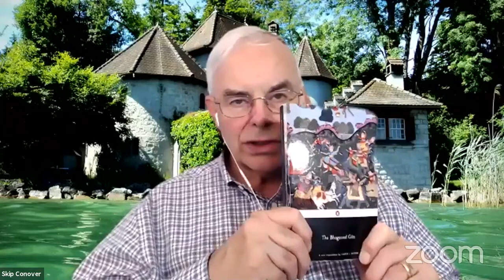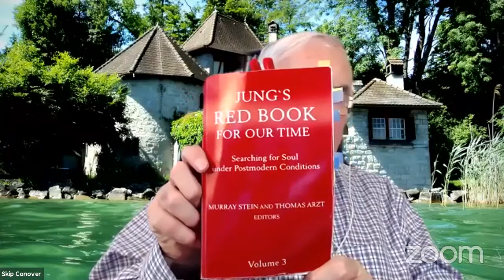The Quest for One's Own Red Book - Part 2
This session is on Basic ideas in Jungian Psychology and was designed for persons who do not have English as a first language.  The text for this discussion is a profound essay by Dr. Stephen A. Aizenstat, "The Quest for One's Own _Red Book_ in the Digital Age" which is the last essay in Volume 3 in the now 4 Volume series by the same name, Murray Stein and Thomas Arzt Co-Editors, published by Chiron Publications.  You can find a reading of this entire essay on this channel:

In Memoriam: Dr. Thomas Arzt who died on April 12, 2020 [Easter Sunday]. May his spirit live forever in our lives!

Discussed by Skip Conover